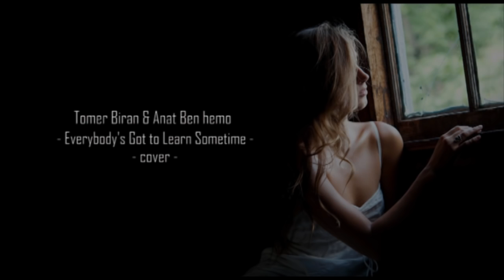Tomer Biran & Anat Ben hemo - Everybody's Got To Learn Sometime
[cover]
[Huawei]